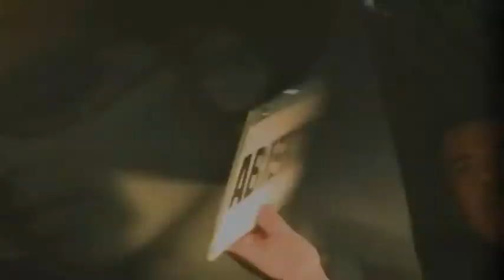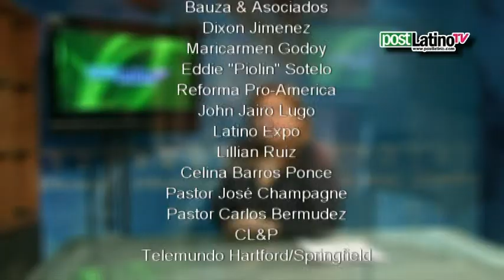PostlatinoTV - 27 Marzo, 2010 - 4/4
En esta edición de PostlatinoTV: Un Informe especial sobre la "Marcha por America"en exclusiva desde Washington. Un Reconocimiento a 10 mujeres de la comunidad en Hartford. La Feria del Latino Expo, diversión para toda la familia y presentación de las candidatas a Miss Puerto Rico de Hartford. Programas de ahorro de energía de CL&P, conozca un poco mas de los Días de Utilidad, y los programas que ofrecen CL&P y Yankee Gas. El sembrador, Punto de Vista, Calendario de eventos y mucho mas este sabado 27 de Marzo en postlatinoTV...solo por Telemundo.